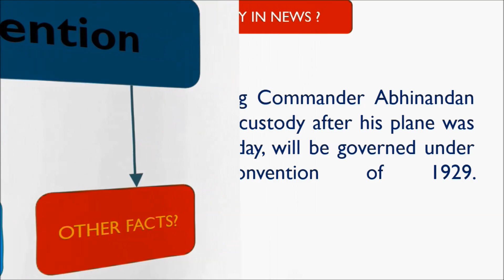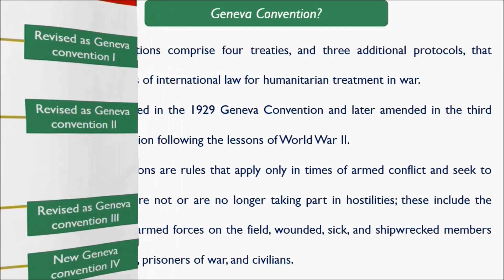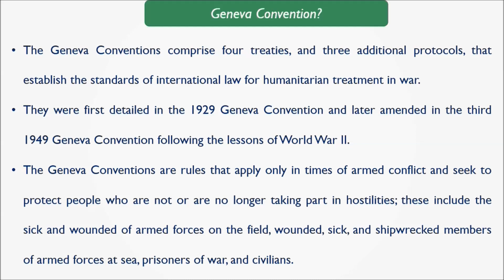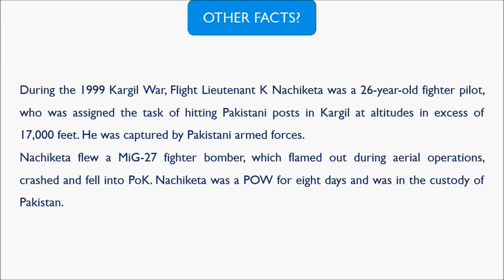What is Geneva Conventions?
Press the thumbs up button and click on bell ICON for notification of new video.
Photo credit:ECI (INDIA)